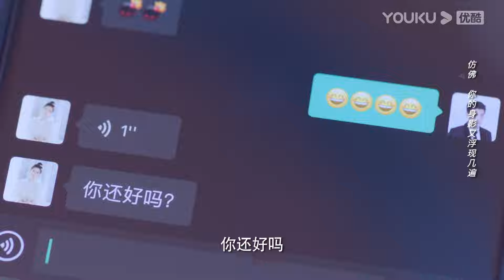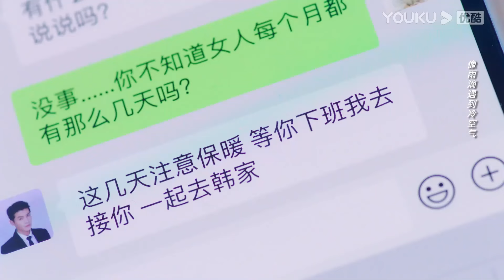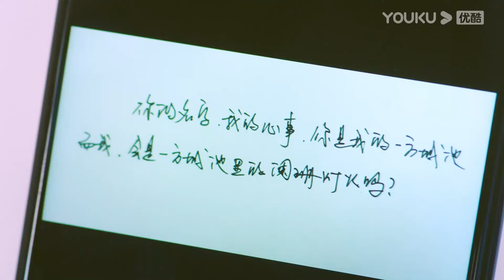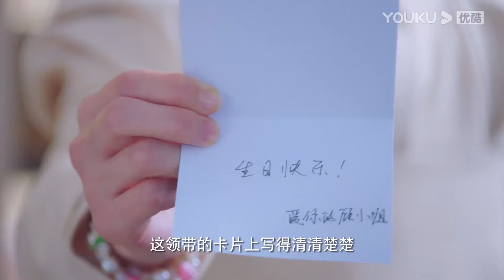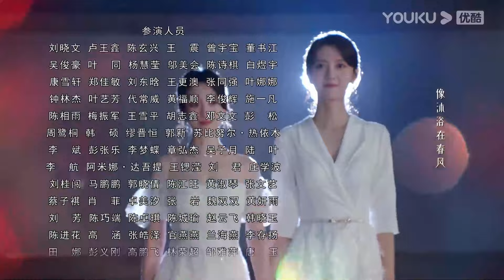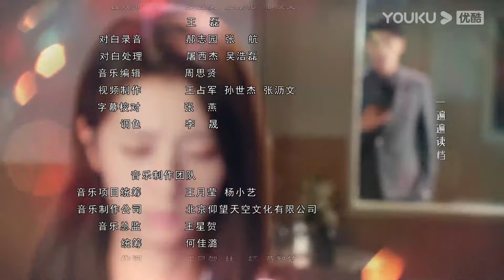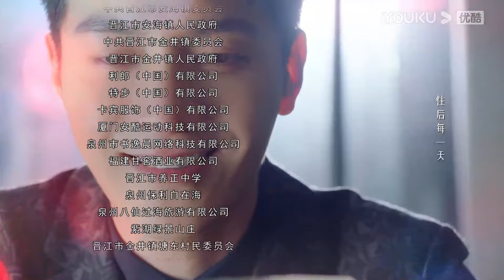【FULL】101次抢婚 EP09 😎霸总护妻怒怼娇妻姐姐“不要扯上我的女人”！| 醋王霸总金泽独宠合约娇妻陈姝君 | 金泽/陈姝君/丰楚轩/刘德熙 | 都市爱情 | 优酷 YOUKU ROMANCE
★APP会员更新时间：周四至周六18:00（UTC+8）更新2集，抢先看8集
★非会员更新时间：周四至周日每天18:00（UTC+8）更新1集

📺【101次抢婚】2020年初冬，在盛世集团旗下的一所酒店里，举办了盛世和顾阑珊的结婚周年宴会。在看似恩爱的面具下，掩藏着两人伤痕累累的心。盛世从高中开始，就喜欢上了顾阑珊，而顾阑珊却在大学喜欢上了韩城池。自信骄傲的盛世不接受这个事实，在一次聚会上，故意将别人下了药的酒让顾阑珊喝下，顺理成章让顾阑珊成为了他的女人。随后又和顾阑珊的养母谈了一个合适的聘金，让顾阑珊嫁她为妻。顾阑珊得知了盛世的一切手段，认为他背叛了两人的友情，结婚当天在弟弟的带领下试图逃婚，没想到弟弟车祸成为植物人。面对抢救弟弟高昂的医药费，顾阑珊求盛世帮忙，盛世却以救她弟弟为筹码要挟她立刻和他领证。那时的他认为，爱就是拥有。盛世如愿以偿，顾阑珊心死如灰。两个不懂爱的人走进婚姻，注定不幸。一个想靠近，一个想逃离，总让对方伤痕累累。最终盛世终于明白，爱，不是拥有，而是放手让对方自由。婚姻走向灭亡，两人却宛如新生，逐渐懂得了如何去爱。
🤍主演：金泽/ 陈姝君/ 丰楚轩/刘德熙/白凯瑞/常喆宽/李菁/付强/李佳怡/吴骏超/韩若言/杨诗倩
🤍集数：24集